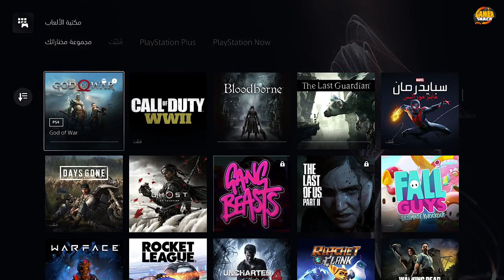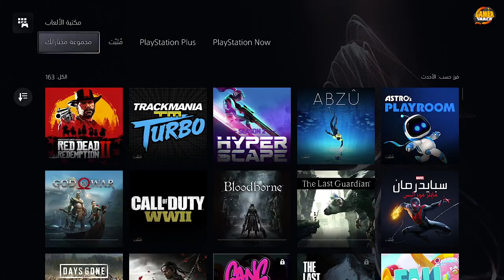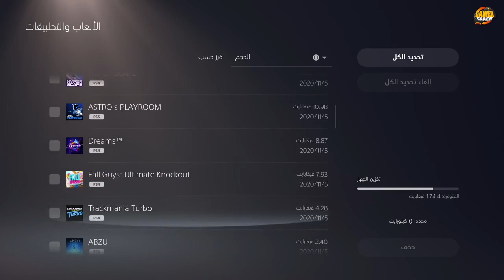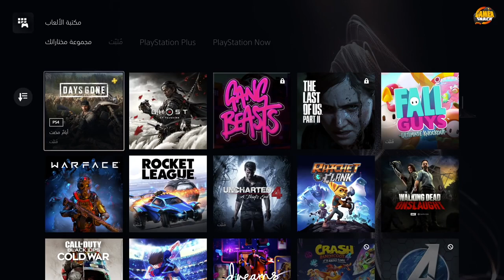PlayStation 5 Next generation of gaming PS 2021